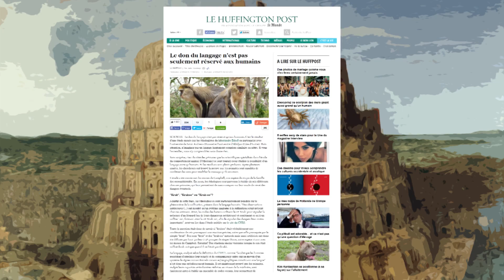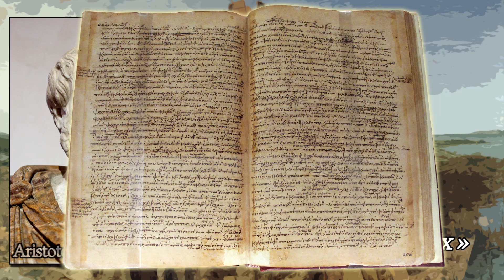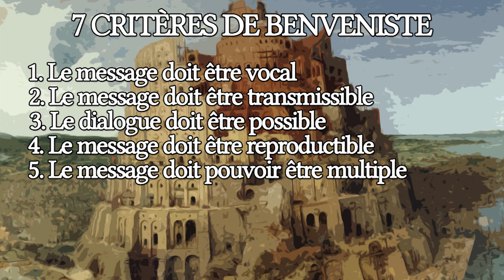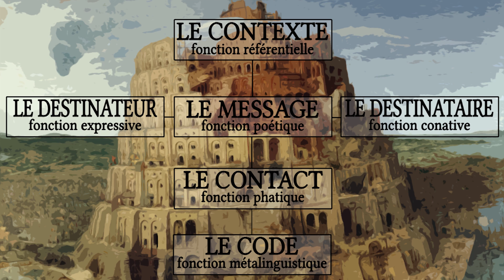Les animaux sont-ils doués de langage? - Ma Langue dans Ta Poche #4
Dans cette quatrième vidéo du format "Ma Langue dans Ta Poche", nous allons essayer de déterminer si les animaux possèdent le langage, comme on peut parfois le lire ici et là. Pour cela, nous prendrons entre autres pour exemple les cétacés, les oiseaux, les oiseaux et les singes.

SOURCES :
    Lestel Dominique. Langage et communications animales. In: Langages, 36e année, n°146, 2002. pp. 91-100.

    Labarrière Jean-Louis. Aristote et la question du langage animal. In: Mètis. Anthropologie des mondes grecs anciens. Volume 8, n°1-2, 1993. pp. 247-260.

    P. Poncin, M.C. Huynen & J.C. Ruwet. COMMUNICATION ET LANGAGE CHEZ LES ANIMAUX (Communication and language in animals). Volume 71, année 2002, n°4.

    Louis Hébert. Les fonctions du langage. dans Louis Hébert (dir.), Signo [en ligne], Rimouski (Québec), 2011.

    Sciences avenir hors série : Le génie des animaux / Mars/avril 2015.